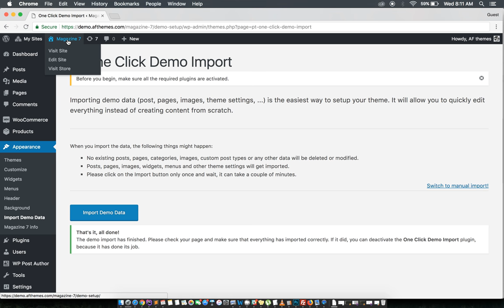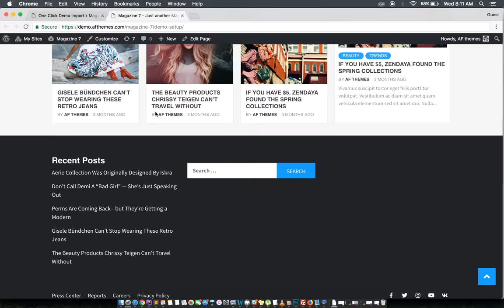Magazine 7 - Clean & Elegant WordPress Theme - Demo Import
Magazine 7 (Free and Premium) is a clean, elegant and beautiful WordPress theme, which is typically designed for a web blog and magazine with an immense research on modern online news portals. With the help of available customizer options and widgets, you can implement layouts as a fashion magazine, restaurant blogging &amp; magazine, e-commerce magazine, personal blog, modern news journals, vibrant news sites and more. The theme is SEO friendly with optimized codes and outstanding supports.